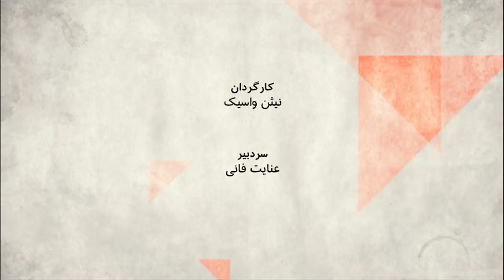ایکسونامی، نسخه پورن‌استار آمریکایی برای فرهنگ روابط در ایران - صفحه دو آخرهفته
در سالهای اخیر مسئله سکس و روابط جنسی به یک بحث جدی اجتماعی در ایران بدل شده. جامعه ای با زیرساختهای سنتی، که سکس در آن همواره تابو بوده . حرف زدن درباره آن هم. تا جایی که بخش قابل توجهی از جامعه، هیچ گونه روابط خارج از چارچوب ازدواج را نمی پذیرند، بخش دیگری ، روابط جنسی را به شکلی تجربه می کند که گویا برای آن هیچ حد و مرز و مناسباتی معنا ندارد. چه باعث شده که جامعه به سمتی برود که نه تنها دلخواه حکومت نیست، نه تنها با تعاریف سنتی جامعه فاصله دارد که در بسیاری از کشورهایی که روابط زن و مرد بسته نیست هم رواج ندارد.
روابط  جنسی، مدتهاست که دستمایه ساخت مستند‌های زیادی بوده است. به تازگی اکران خصوصی مستند، ایکسونامی به واکنشهای گسترده در فضای مجازی منجر شده است. مشکل چست؟

مهمانان:
مرضیه آذرافزا، فعال مدنی
حسین قاضیان، جامعه شناس و پژوهشگر مسائل اجتماعی
لیلی نیکونظر، روزنامه نگار و پژوهشگر مطالعات فرهنگی